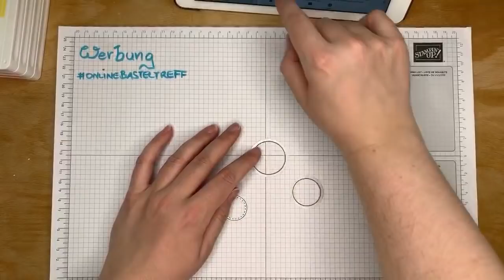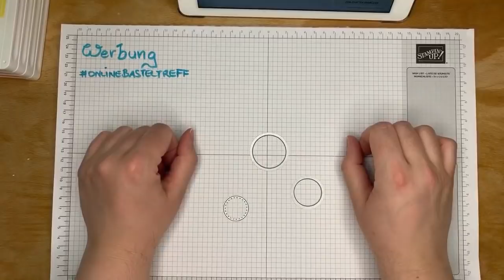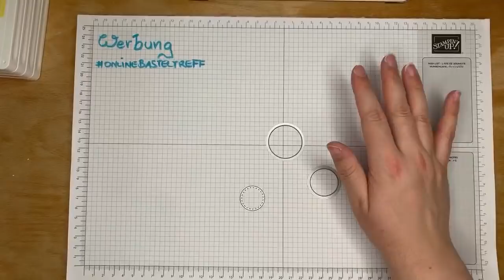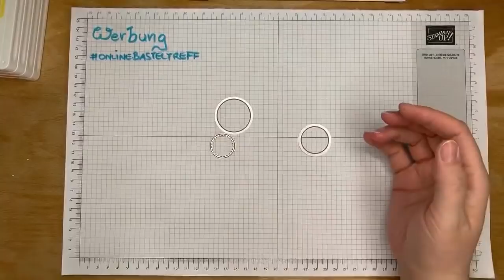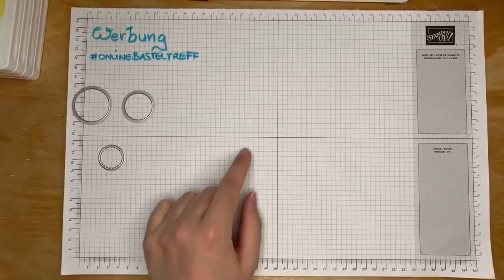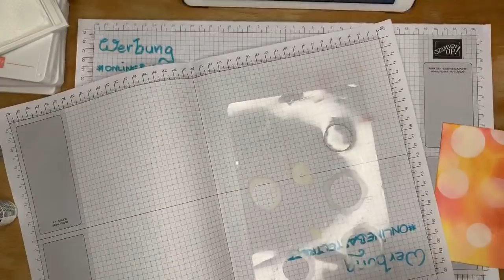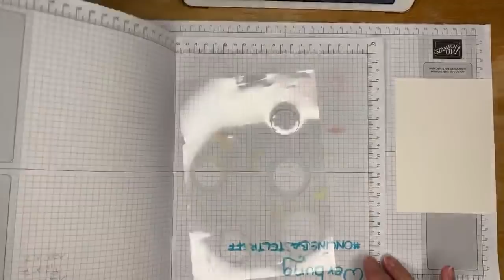Bokeh Technik - auf 2 Arten - Schritt für Schritt - mit Stampin Up Produkten